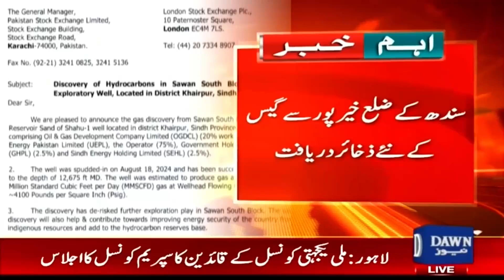New Gas Reserves Discovered In Khairpur Sindh! OGDCL Informs London & New York Stock Exchange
New Gas Reserves Discovered In Sindh | Breaking News | Dawn News

سندھ میں گیس کے نئے ذخائر دریافت